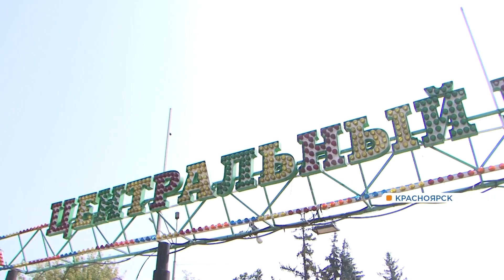Центральный парк Красноярска ждёт глобальная реконструкция